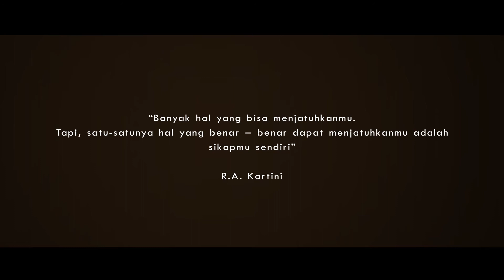Hebooh !! Terbaik!! Iklan Layanan Masyarakat-Pendidikan Karakter Bangsa-UPK SMK Muhammadiyah Kramat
Iklan Layanan Masyarakat bertema Pendidikan Karakter Bangsa ini dibuat dalam rangka Ujian Praktek Kejuruan di SMK Muhammadiyah Kramat, Tahun 2018

Oleh : Wulandari
Durasi : 1 menit 43 detik